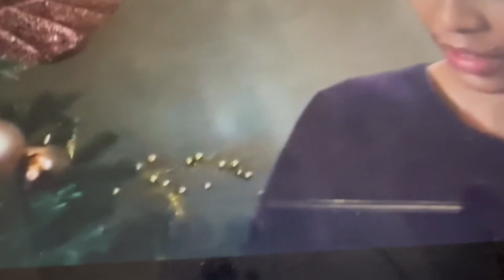Pagmamahal ni TechRam kay Enrico solid kitang kita at saya ni Enrico#TechRam#Stone Tall